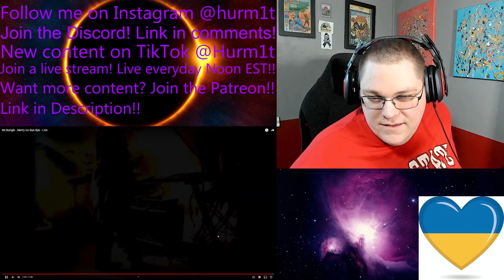Hurm1t Reacts To Mr Bungle Merry Go Bye Bye Double Reaction PATREON REQUEST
Original Video:
Mr.Bungle -  Merry Go Bye Bye